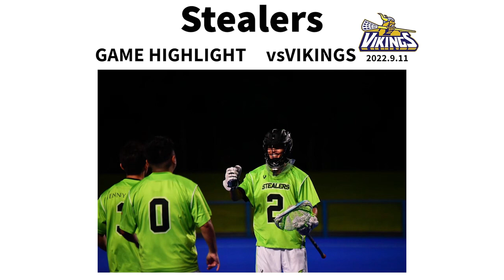【Stealers vs VIKINGS】2022年度東日本クラブラクロスリーグ戦 | ハイライト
2022年9月11日(日)
【Stealers vs ADVANCE】2022年度リーグ戦 | ハイライト